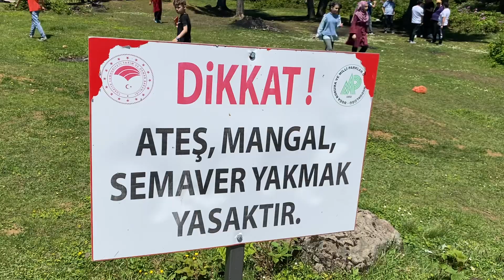Sisdağı Üvezli Alan Mesire Yeri